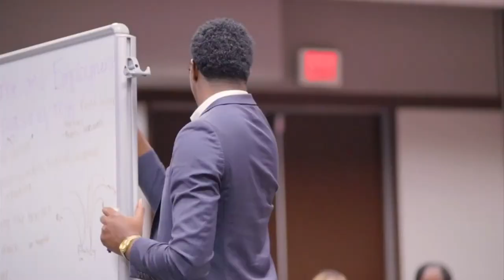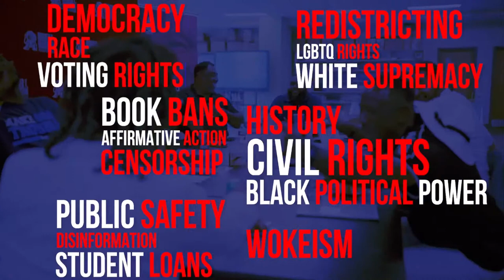National Town Hall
This Town Hall will examine aspects of democratic erosion, such as censorship, the rise of disinformation, ideological polarization, voter suppression, and the weakening of democratic norms and institutions. The session highlights the importance of safeguarding history to inform our present and future.

The 120- minute session will be divided into two segments, underscoring the intersectional issues woven into present-day democracy.